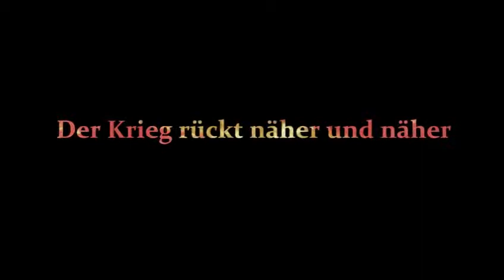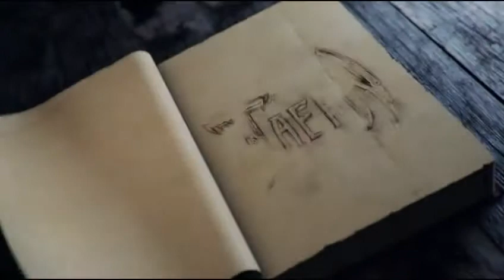Taern - Blut. Tod. Vergeltung - Trailer [DE]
Du bist die letzte Hoffnung deiner zerstörten Heimat. Jetzt ist deine Zeit gekommen!